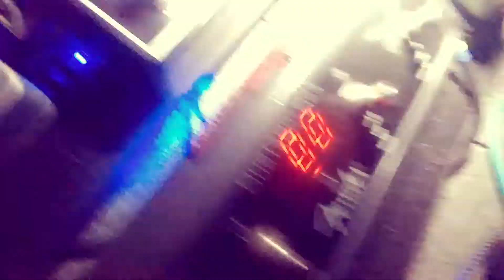The Recasts Rig Rundown Promo AM Smash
The Recasts Rig Rundown Promo AM Smash 2018